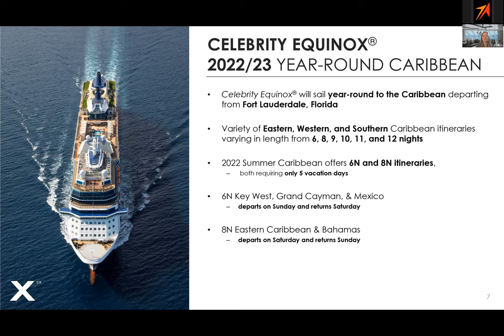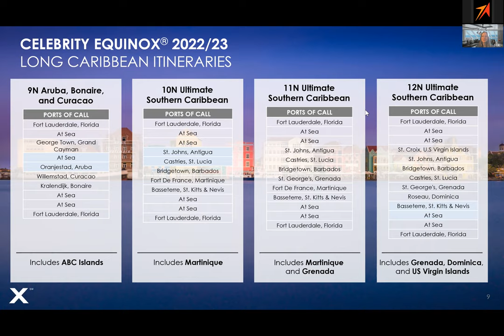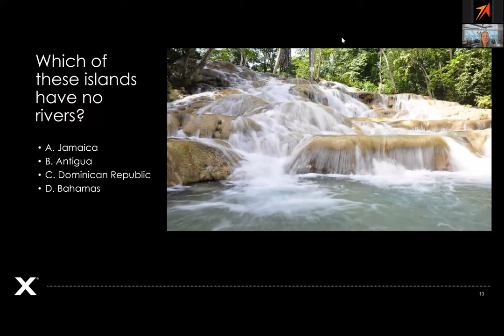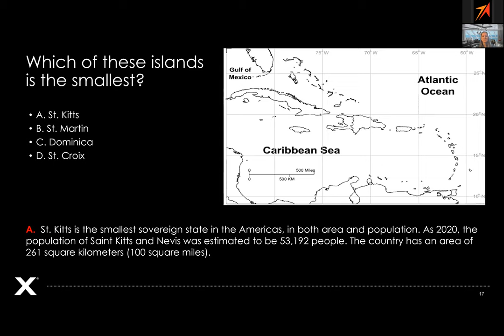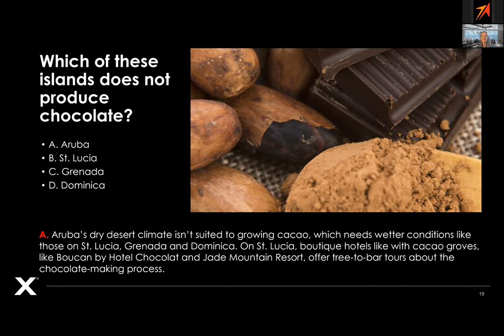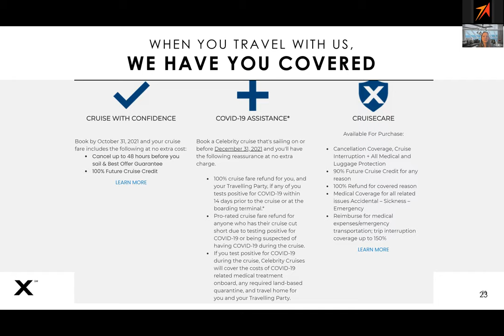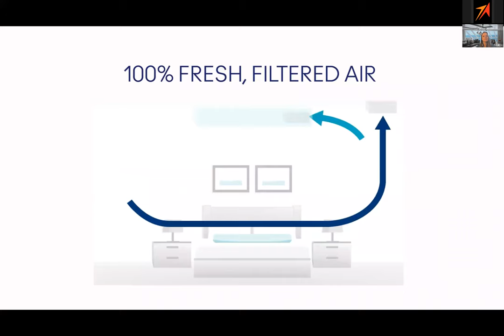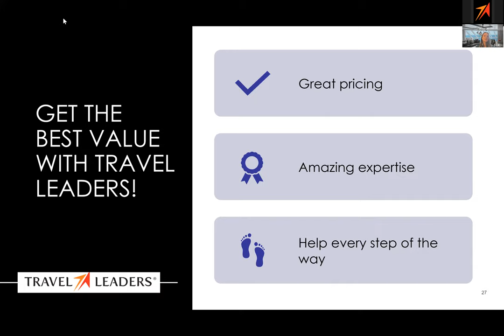Celebrity Cruise Trivia Oct 2021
Caribbean Trivia with Celebrity Cruises.  Answer correctly to win!
First 10 people to respond will win a prize.